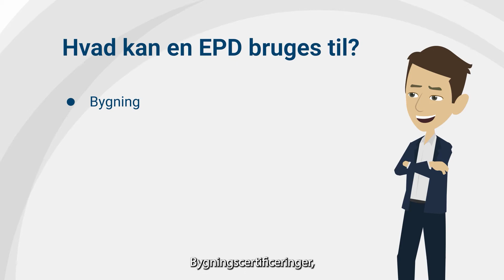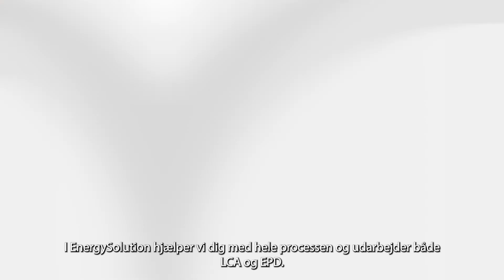EnergySolution - Film 6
Animationsfilm til EnergySolution